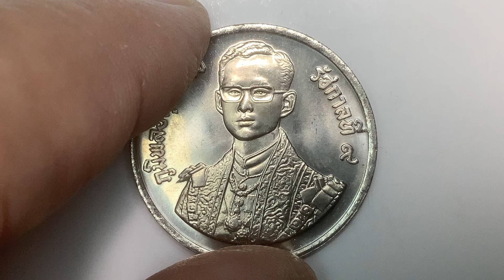พ.ศ.๒๕๓๐ เหรียญกษาปณ์นิเกิลที่ระลึก มหามงคลพระชนมพรรษา ๖๐ ร.๙ # ผลิต 0.500 เหรียญ ราคา ๑๐ บาท